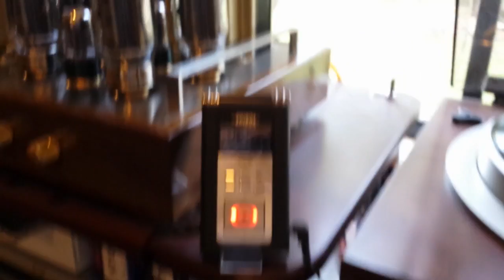Jimi Hendrix - All Along The Watchtower Vinyl HQ (1984 Polydor reissue)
1980s UK Polydor reissue -Cat no: SPDLP3

KAB EV-1 - Pioneer Exclusive P10 - Benz Micro Glider SM - PS Audio GCPH - Edirol R-09 - Audacity - Videopad

Crappy phone camera doesn't appear to want to do touch to focus anymore